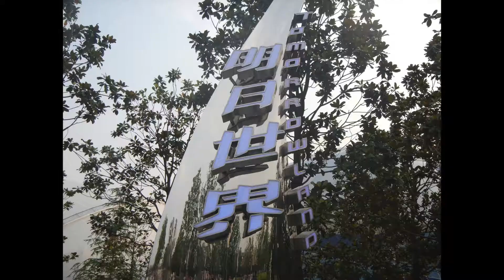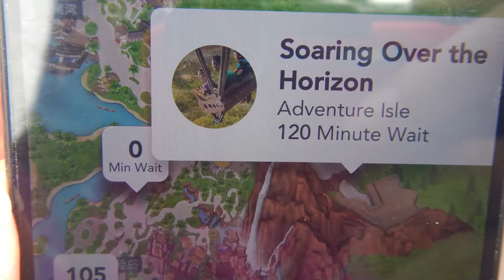A day at Shanghai Disneyland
Hi travellers,
These are the highlights from my day at Shanghai Disneyland.  It's been open one year and it was great to experience another Disney park.  Despite it being made for a Chinese audience, a foreigner can still have a magical day.  Each land is featured - Mickey Avenue, Gardens of imagination, Fantasyland, Treasure Cove, Tomorrowland and Adventure Isle.

I flew in and flew out in one day with China Eastern using Trip.com.  It is possible to do Disneyland Shanghai in one day, if its a weekday.

About Anne's daughter:
Follow the adventures, currently not sponsored, which can help enhance your travel experiences.